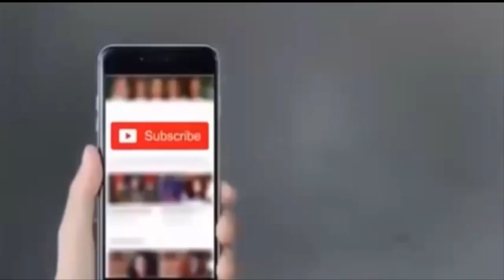ALPS 20X50 Binocular for Stargazing and Moon Watching |Best Camping Binoculars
Doorbeen.pk is the biggest YouTube channel for the Top 10 Best Binoculars.
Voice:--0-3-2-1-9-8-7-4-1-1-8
Binoculars are designed to give an upright view correctly oriented from left to right. Because they allow the use of both eyes naturally, they are more comfortable than single telescopes, provide depth perception, and improve visual acuity by giving the human visual system two sets of data to process and combine.